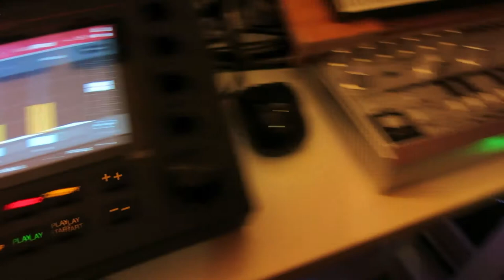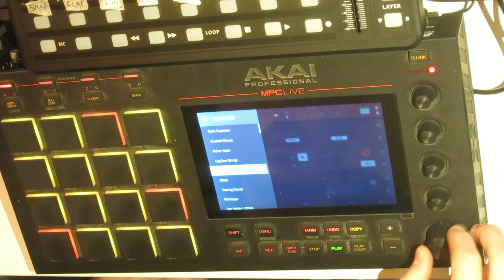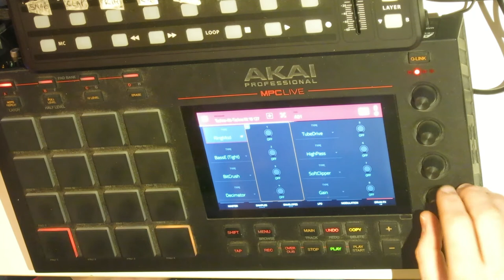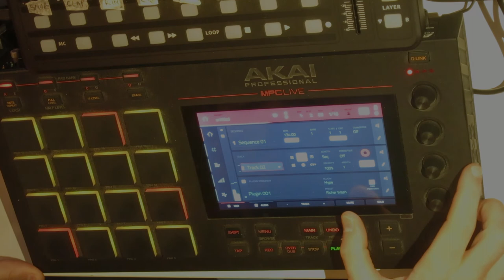MPC Live - Step Sequencer TECHNO jam !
A short video on how to use the step sequencer on the MPC Live / One / X.
And a techno jam, using only the step sequencer.
There is no parameter lock, like the Elektron sequencer, but still is very powerful.